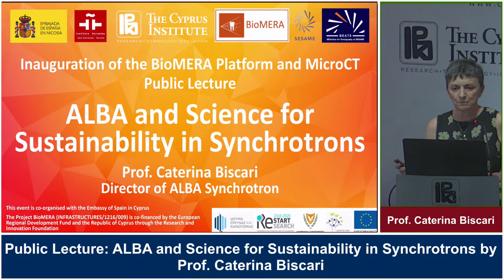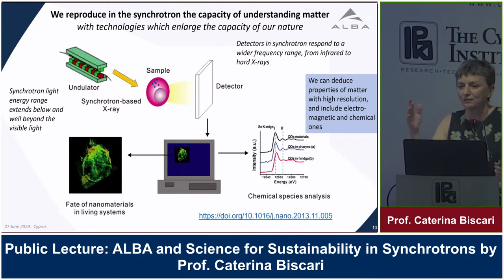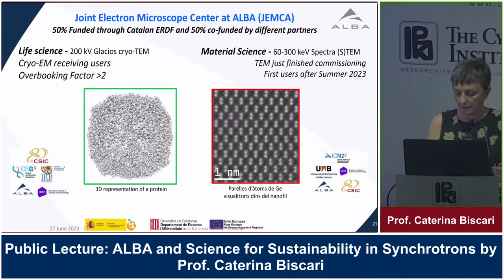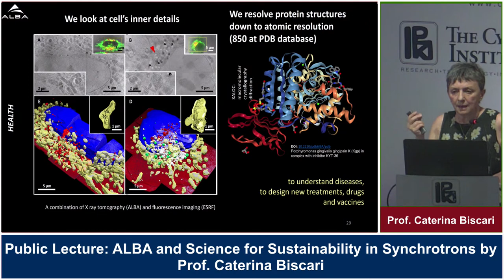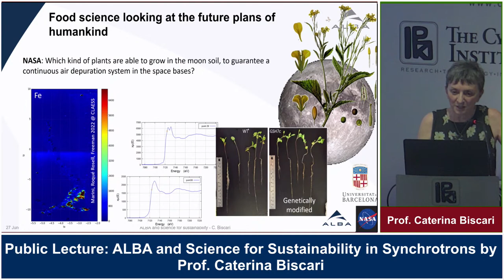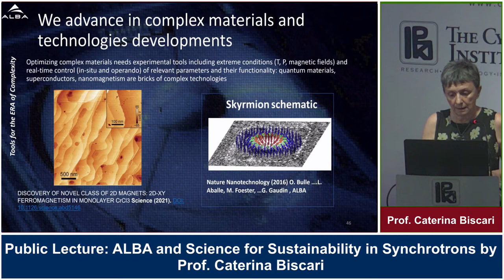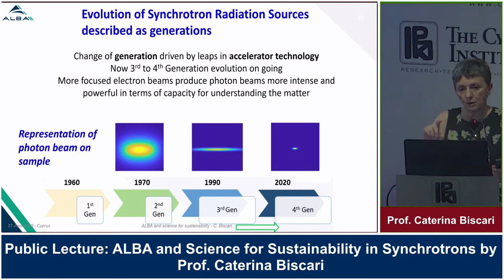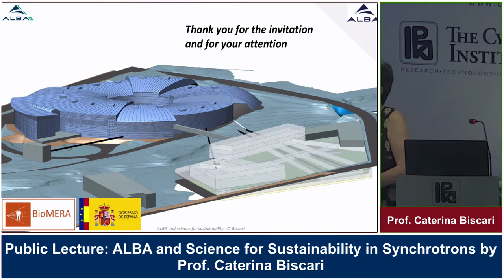Public Lecture: ALBA and Science for Sustainability in Synchrotrons by Prof. Caterina Biscari